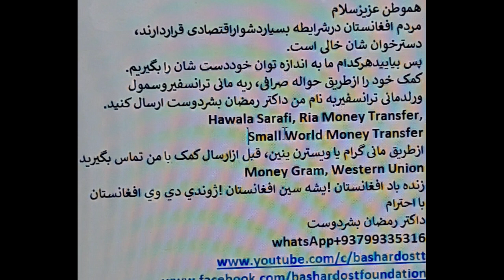170000افغانی:برگ سبزتحفه ی درویش#afghanistan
170000افغانی:برگ سبزتحفه ی درویش
قسمت سوم(آخر)
لطفا"ازطریق واتساپ، مسنجر، ایمیل، موبایل درخواست کمک نکنید
بشنو ازمن
شعار بس است – عمل فرض است
شیر(همرسانی)کردن،سهم گرفتن است
انسان های جهان متحد شوید
20حوت(کب)1401
11مارچ2023